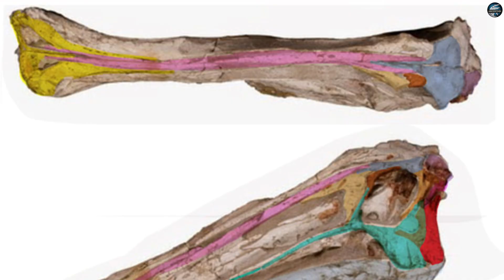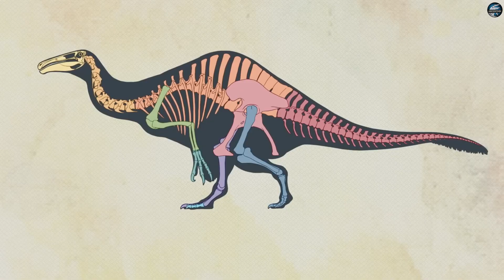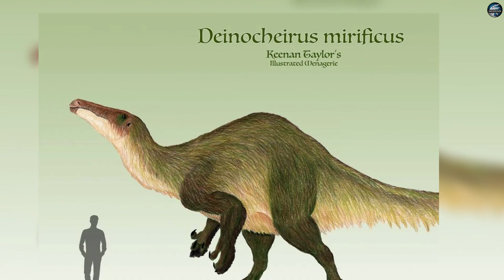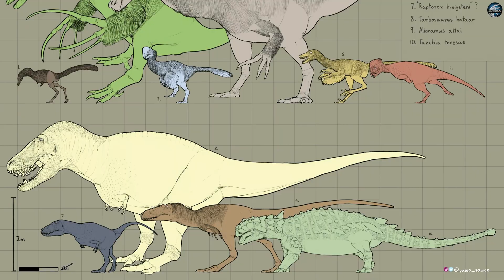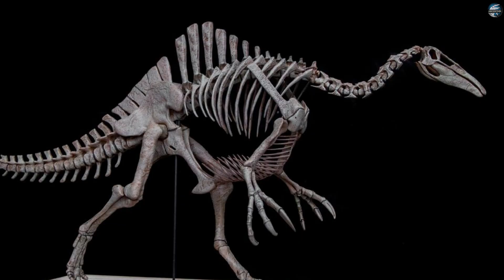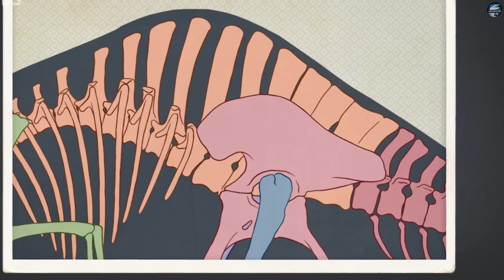This Dinosaur Rebuilt From Two Arms | Deinocheirus Documentary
For nearly 50 years, a Dinosaur was known only from Two Arms found in the Gobi Desert. These remains fueled endless debate about what kind of Dinosaur could belong to such fossils.
In this Documentary, scientists finally reveal how Deinocheirus mirificus was reconstructed after decades of mystery. The discovery showed that Deinocheirus was unlike any Dinosaur ever imagined.
This Documentary traces how Two Arms led to the full body of Deinocheirus, overturning old theories and reshaping dinosaur science. Watch this Documentary to see how one giant creature, rebuilt from Two Arms, changed our understanding of evolution.

✅ Timestamps:
0:00 Introduction
00:42 The Mystery That Haunted Science for Fifty Years
03:49 The Shocking Truth That Shattered Every Theory
06:48 A Body Built for Survival in Ancient Swamps
09:59 When Gentle Giants Face Apex Predators
13:02  Conclusion